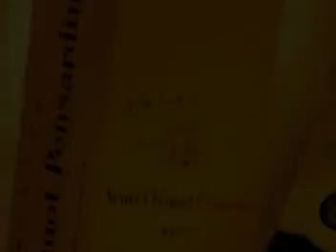Veuve Clicquot Yelloween Party